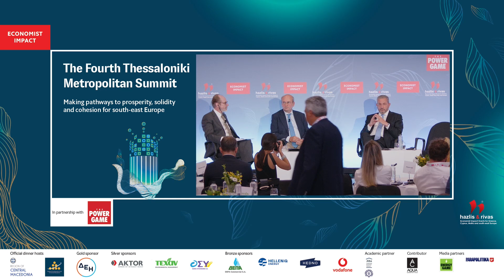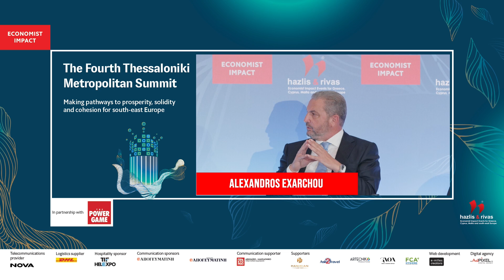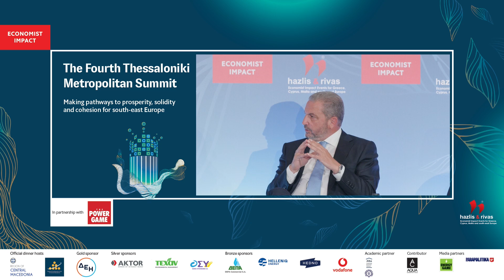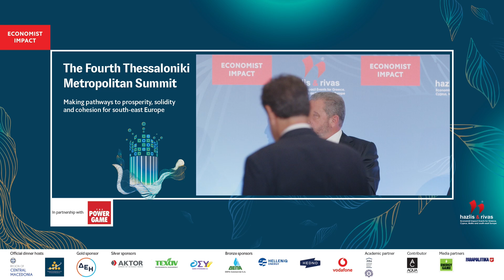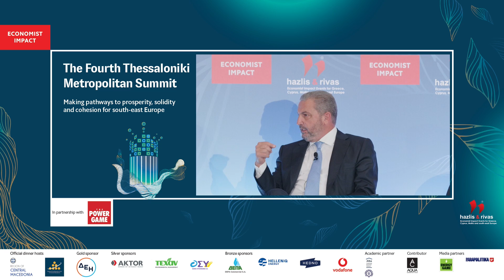Alexandros Exarchou on THE GREEK ECONOMY: PICKING UP SPEED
Alexandros Exarchou, vice-chairman of the BoD and CEO, Intrakat, at the Economist Impact's Fourth Thessaloniki Metropolitan Summit